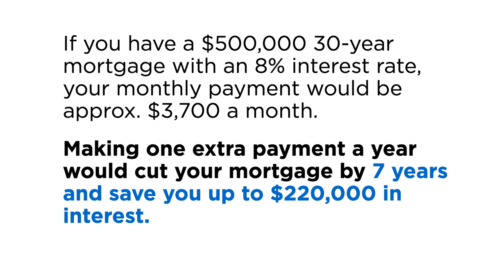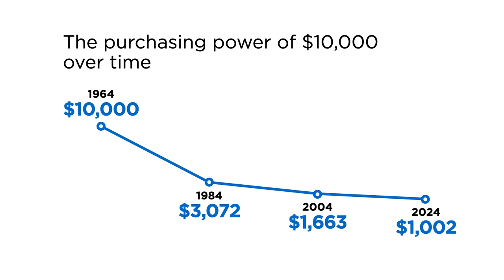FYI Rea Estate Guys-RE is a great hedge against inflation!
Real estate appreciation can be significant!